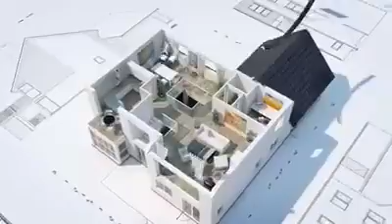how to make home design 3d